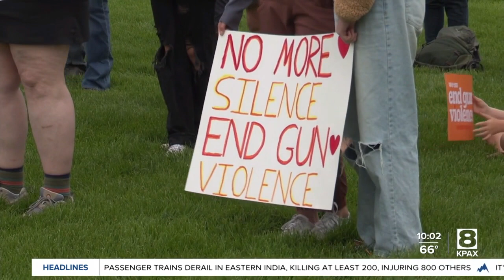Gun violence victims remembered in Missoula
Montana Moms Demand Action for Gun Sense in America held a rally to honor victims and survivors of gun violence.